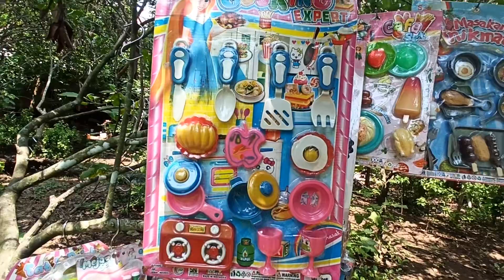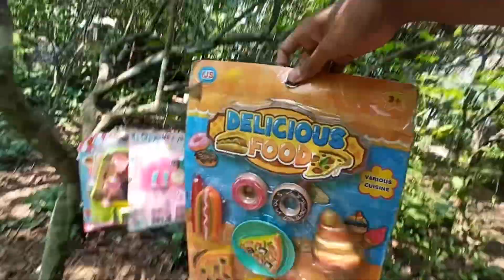Review Fruits and vegetables toys